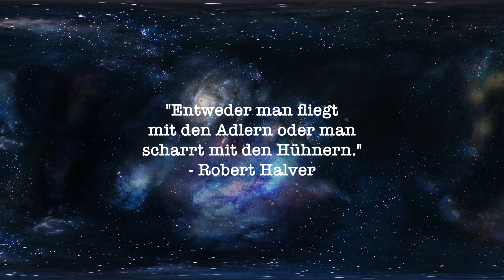Die Illustrierte Kurze Geschichte Der Zeit - Stephen Hawking | BUCHTEST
Es bleibt ein bedeutendes Werk, das die Faszination und Komplexität des Universums in einer Weise darstellt, die sowohl ansprechend als auch verständlich ist. Mir hat es damals mit anderen Werken die Augen und das Hirn für das Thema geöffnet.

Heute: Die illustrierte kurze Geschichte der Zeit - Stephen Hawking
Fazit: Ein Must-Read auf seinem Gebiet
Empfehlung: JA(1+)